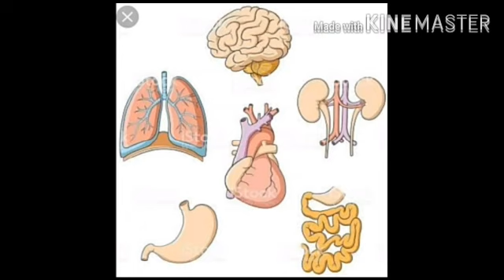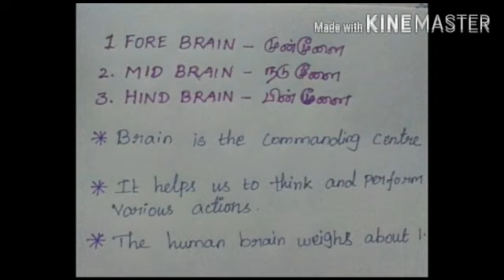Class 4 Science Day 1 Part 1 Lesson - internal external organs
This video describes the internal and external organs of our body. It talks about brain.